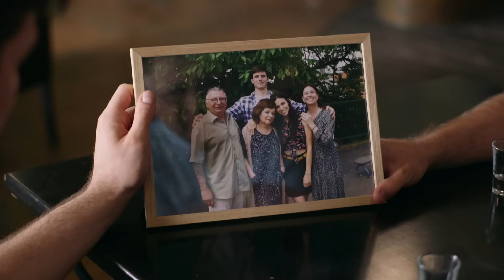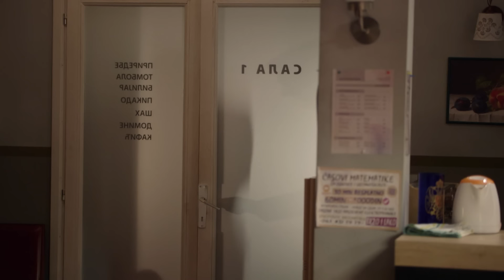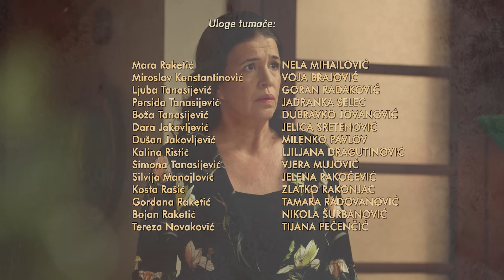Kolo sreće | Epizoda 27 (domaća serija)